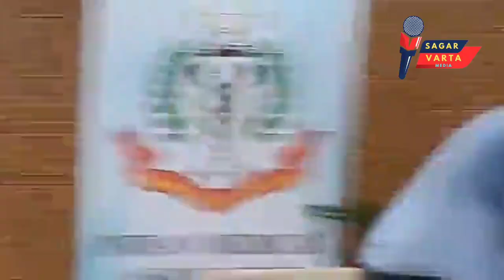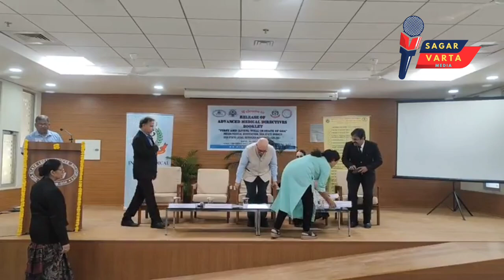Goa first state to implement & operationalise “Living Will” Advanced Medical Directives in country.